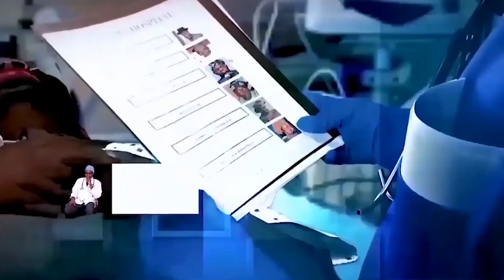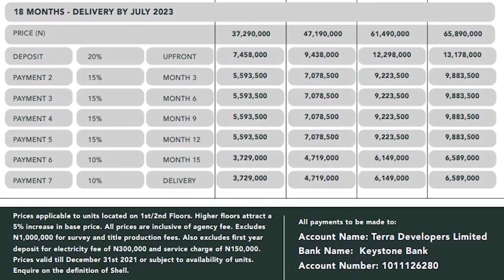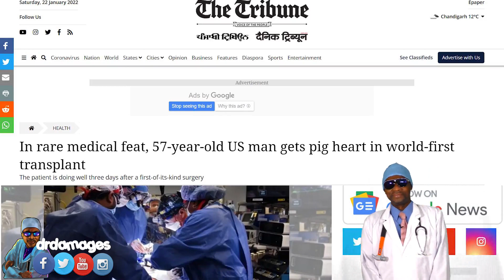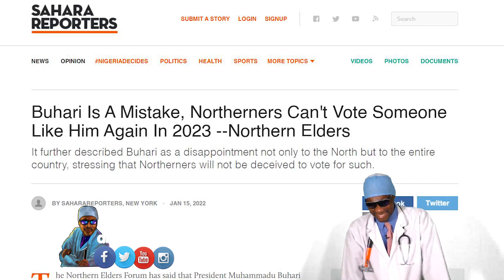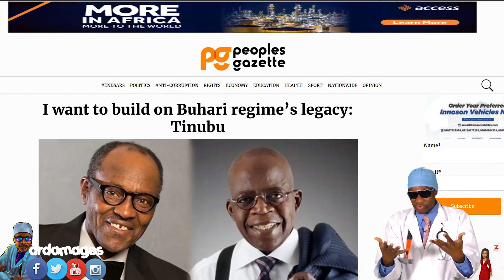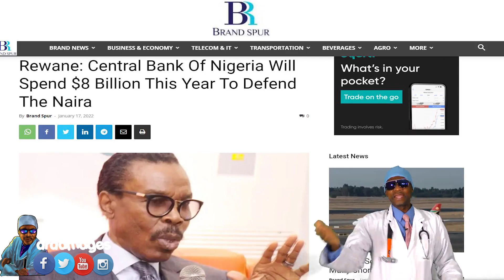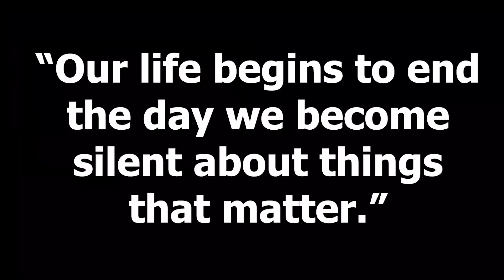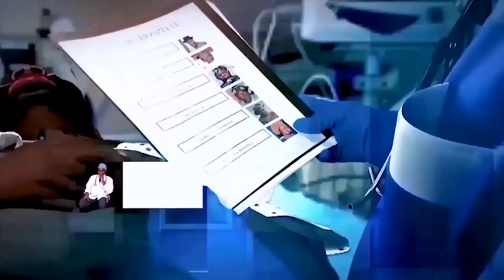Dr. Damages 493: IPOB's Nnamdi Kanu wins one case; Buhari’s Oil Subsidy & Rice pyramid scams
A court in Abia State has ruled that the Nigerian military's attack on the home of IPOB's leader, Nnamdi Kanu, was illegal. The judge asked the Nigerian military to pay N1 billion in damages to Mazi Nnamdi Kanu. Dr. Damages reports on that ruling and the increase in charges in another case against the Biafran agitator in Abuja. As Buhari runs out of time and his failure becomes too glaring for the blind to miss, he is embarking on a wide range of magic shows, scams, and abracadabra. Dr. Damages looks at two recent examples –the Abuja rice pyramids and oil subsidy removal. In Damage Control, Dr. Damages explained how Nigerian lawmakers in the National Assembly added 460 duplicate expenditures in the 2022 budget. Its total cost of N378 billion is enough to give 1.8 million Nigerian university students N200,000 each. Mummy DO goes to heaven. Dr. Damages predicts that her preaching will be remarkably different when she comes back.